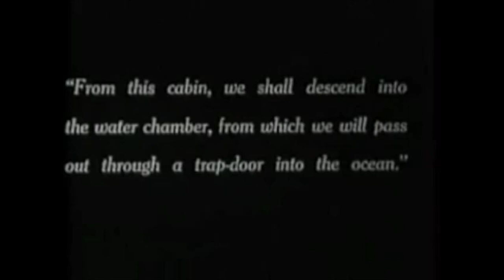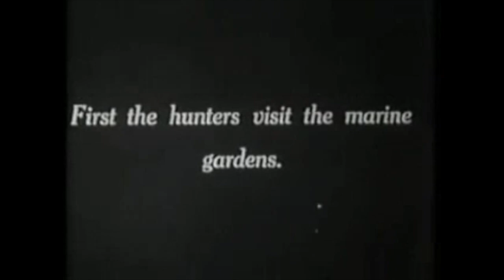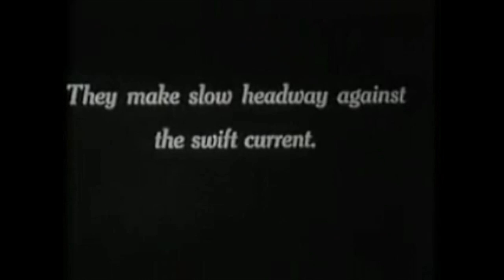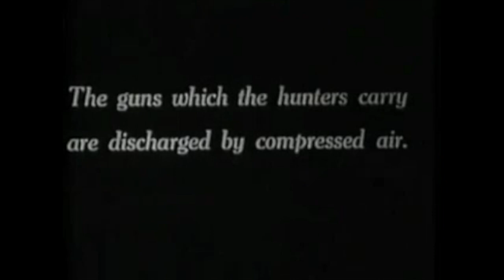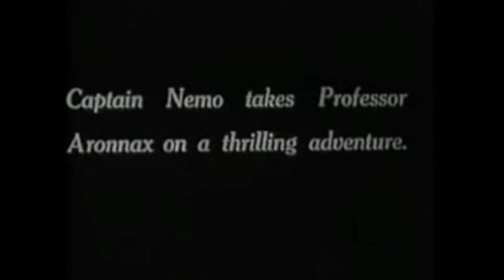20000 Leagues Under The Seas (1916) - Music & Sound by Thaddeus